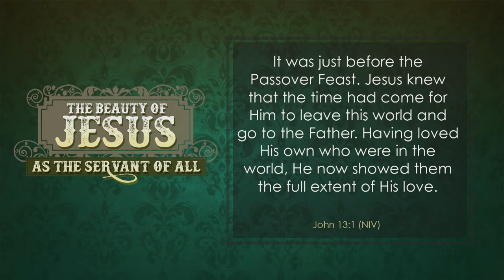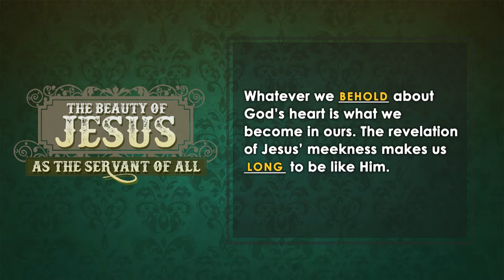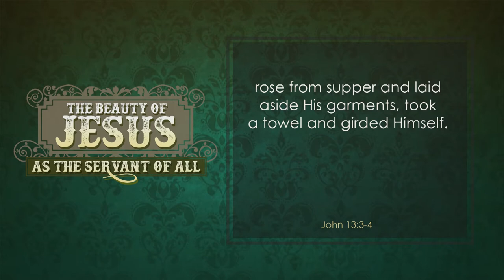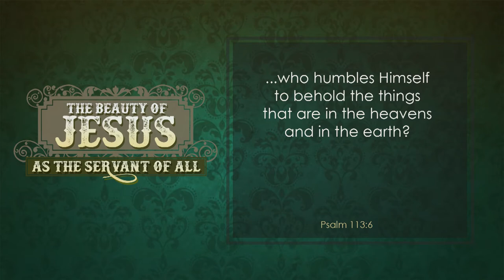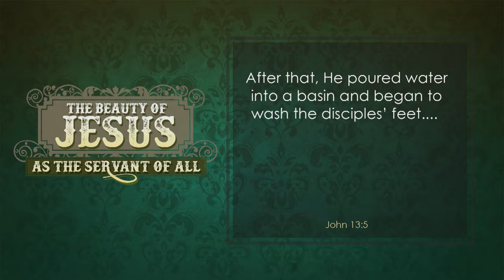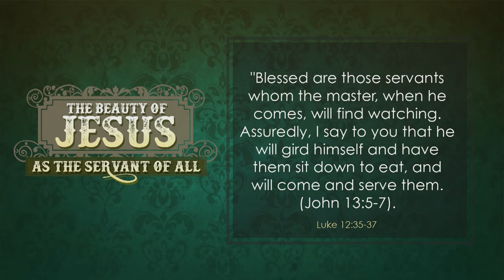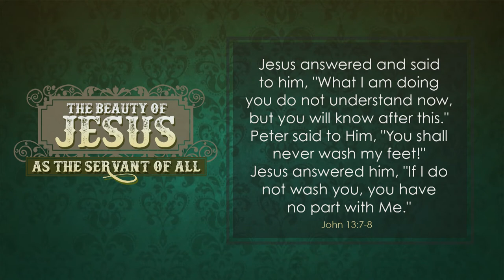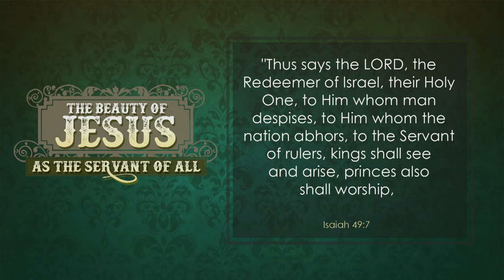2014 12 28 Stuart Greaves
Jesus, the Son of God with all of His power and majesty,could have chosen to come to Earth as anything He wanted. He could have ruled with power, respect and all the wealth imaginable. Yet He chose to be a carpenter's boy, born in a manger, with very little wealth. He could have had anything at the snap of His fingers, but instead He washed His disciples’ feet.

Jesus came as a servant, but He also came revealing the nature of God's glory: God is a servant. We too can find beauty and strength in serving as Jesus served.